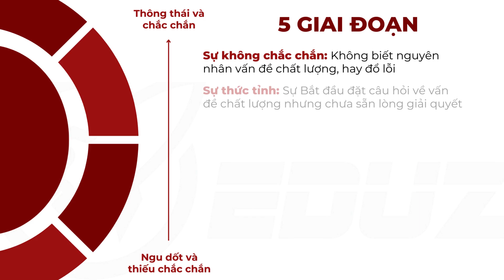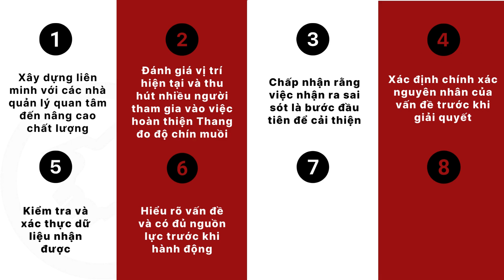Thuyết 70 - Thang Đo Độ Chín Muồi Của Crosby (Thuyết Phong ương) - EDUZ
Lý thuyết này sẽ giúp bạn hiểu các giai đoạn mà bạn và đội nhóm của bạn cần trải qua để thiết lập một chương trình chất lượng.
Công ty TNHH EduZ là đơn vị chuyên cung cấp giải pháp Chuyển đổi số.
Sản phẩm của chúng tôi là các HỆ SINH THÁI SỐ, HỆ SINH THÁI GIÁO DỤC VÀ HỆ SINH THÁI DOANH NGHIỆP, HỆ SINH THÁI THƯƠNG MẠI.

Ngoài ra, chúng tôi còn có:
+ Video hướng dẫn về sử dụng các webtools thiết kế dạy học số
+ Biên tập, chỉnh sửa video, hướng dẫn thiết kế hình ảnh
+ Chia sẻ các vấn đề về quản lý doanh nghiệp
+ Chia sẻ các video hướng dẫn học tập cho cấp tiểu học theo chương trình của Bộ giáo dục Đào tạo EDUZ ...